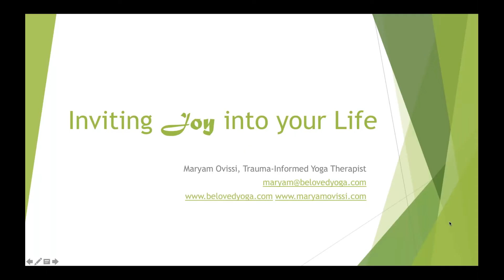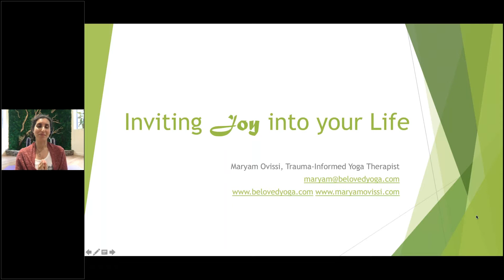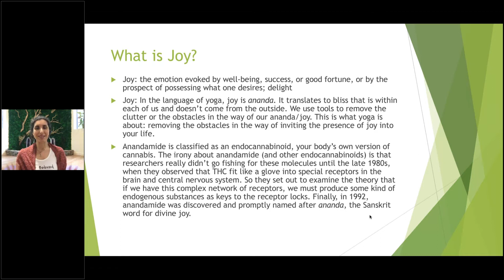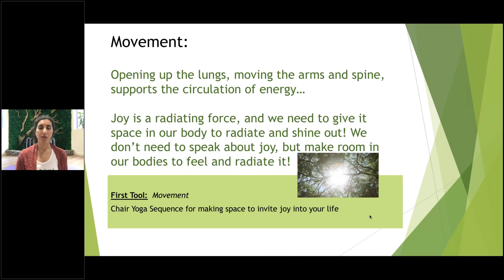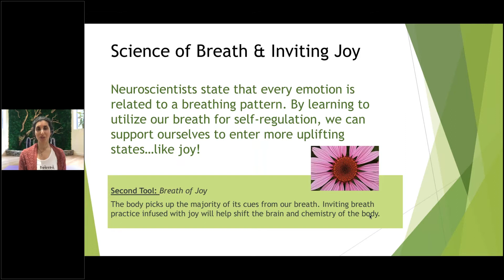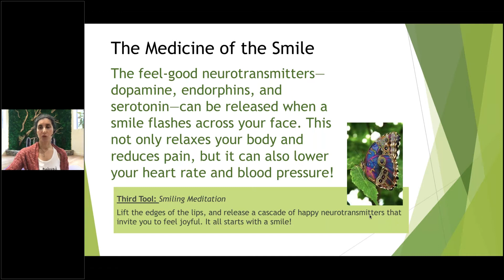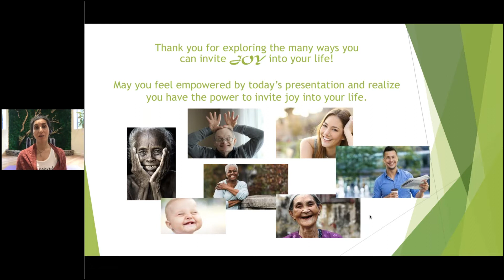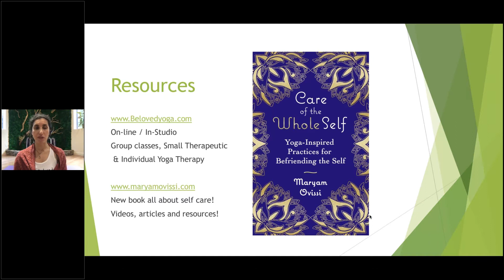Inviting Joy Into Your Life - Caregiver Webinar